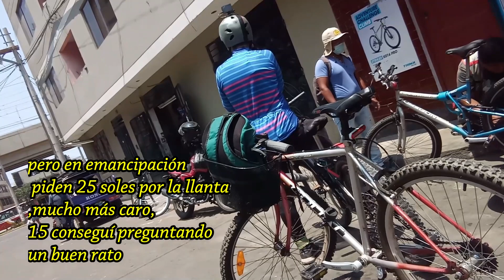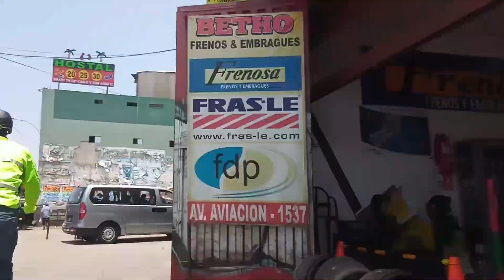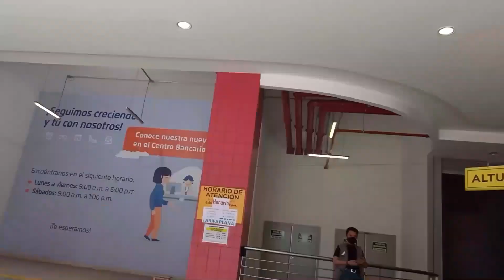AVIACIÓN 2021,TOUR TALLERES DE BICICLETA, Incursión, accesorios componentes Precios || Diego Aliaga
Se visitó varios talleres de bicicleta, comenzando desde la aviación con  Javier Prado hasta el cruce de Grau con Aviación, averiguando cuales son los precios y que productos vendían, mira el siguiente video para que veas como es la verdadera av. Aviación.
Aquí fui acompañado de AleM 2287, Danny LBiker , Alejandro y Elisabeth